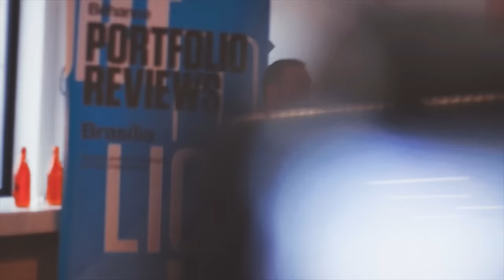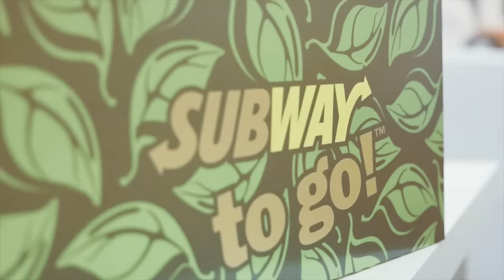Behance Reviews Brasília #7 - Highlights 16/Maio/2015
7º Edição do Behance Reviews Brasília.

Palestrantes convidados:
Avocado Design
Bsb FabLab
Mateus Braga
Participação especial:
Antonio Rodrigues Jr

Conecte-se com outros criativos, compartilhe seu trabalho
e receba Feedbacks.